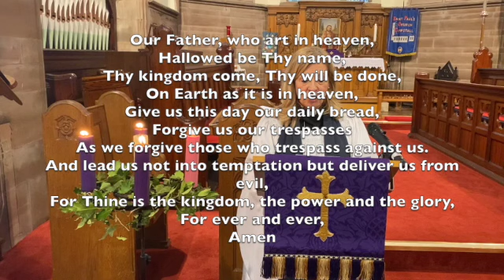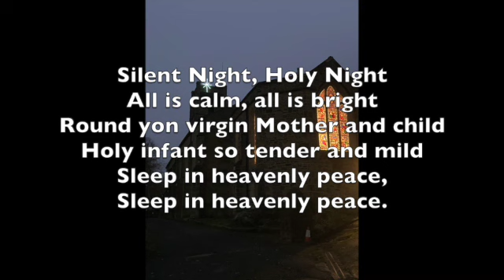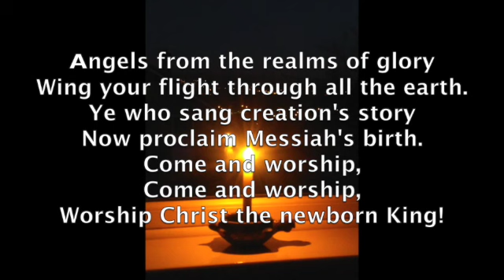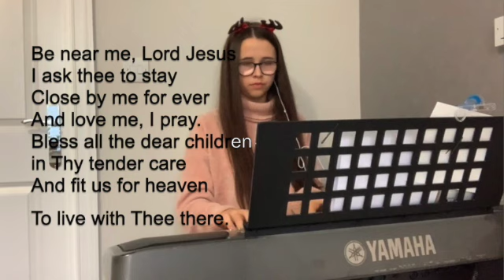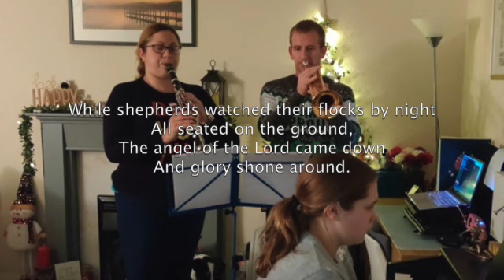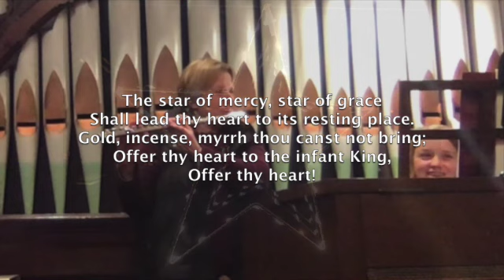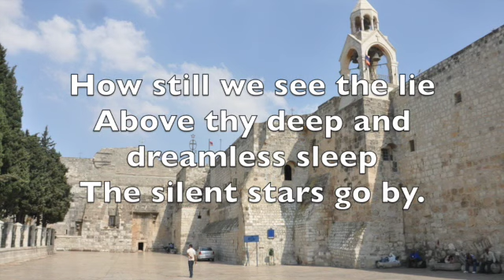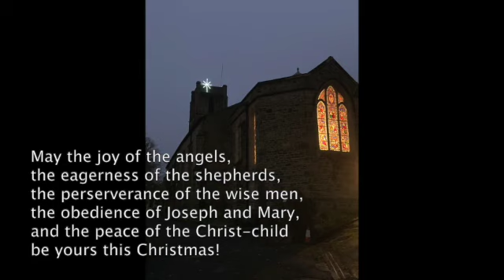Christmas Carol Service 2020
A service of nine lessons and carols, with contributions recorded at home and in the church by the vicar, music group and congregation of St Paul's Church Compstall, Stockport, UK. Words provided for singing along!